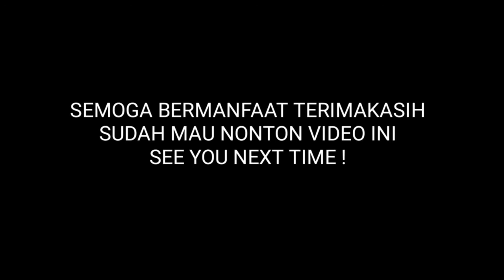Menjahit Sambil Di Temanin Kucing Imut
Dipublikasikan tgl 10 mei 2021